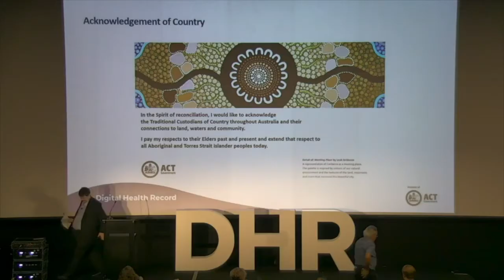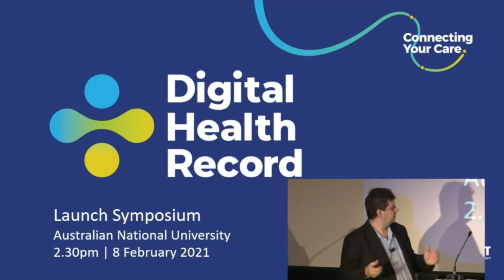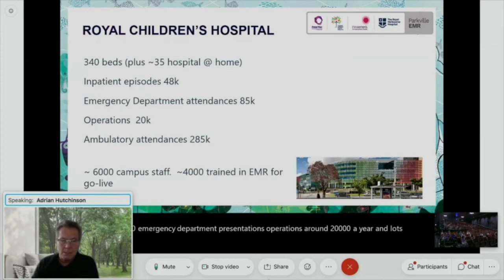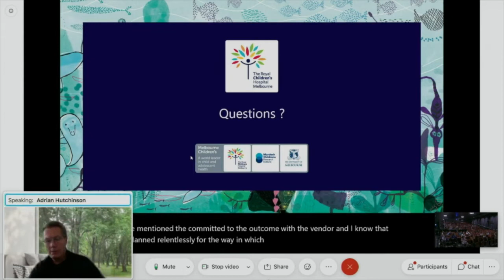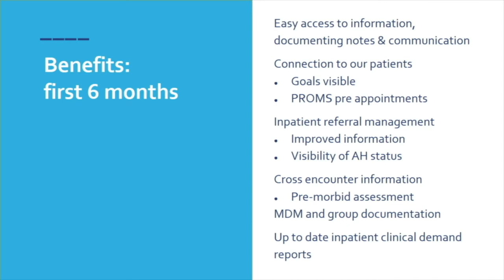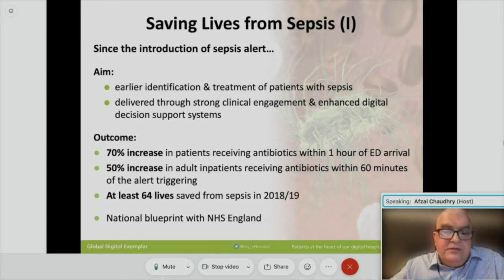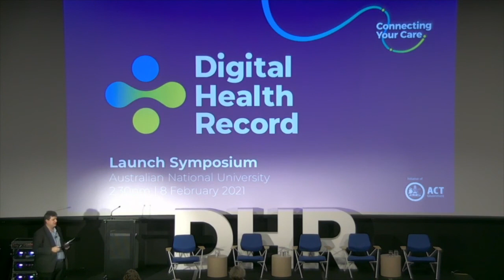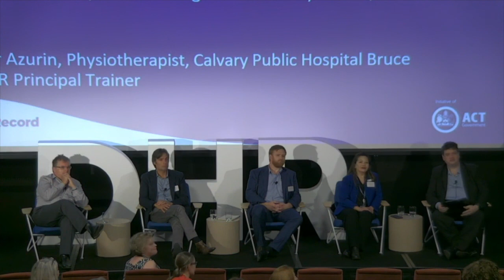Digital Health Record Symposium